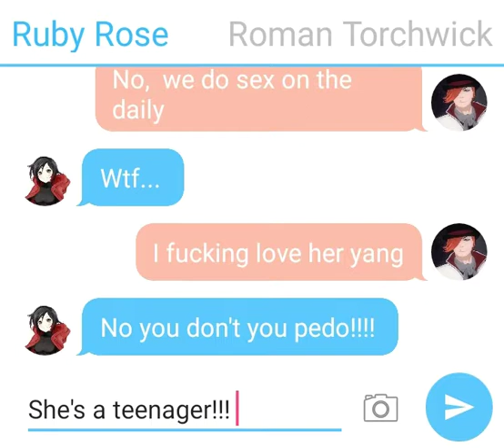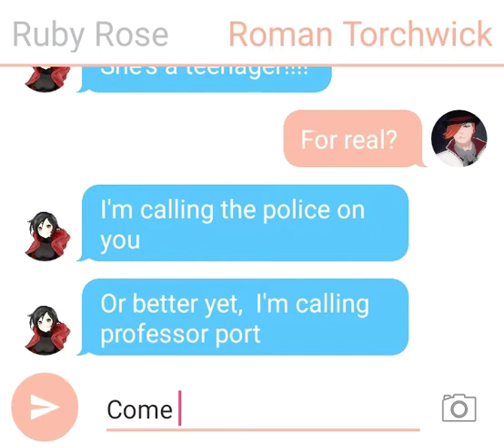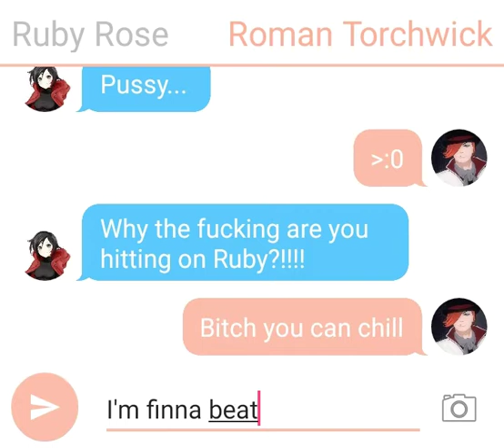Texting Story Ruby and Roman Torchwick ft. Yang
Continuation of the last one